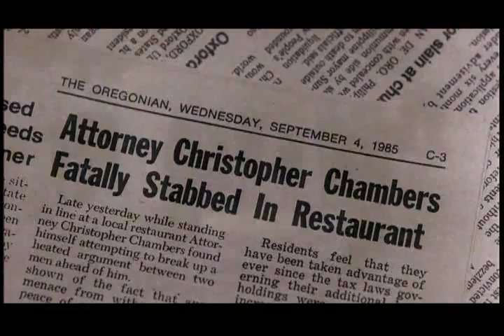Stand By Me [I wAnNa Be tHeRe]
Another Stand By Me video of course! Haha. Well this is mostly about Chris bein' there for Gordie in bad times, and good times, and showin him how to live again when his brother died. I also put some in there about Chris dyin' and Gordie knowin how to keep goin'. I always mix it around alot.. Anyway, I hope you guys like it, I really appreciate all your comments you guys always leave me:] Thanks to Trace for the song "I wanna be there" she helped me find it:] Hope you enjoy! x